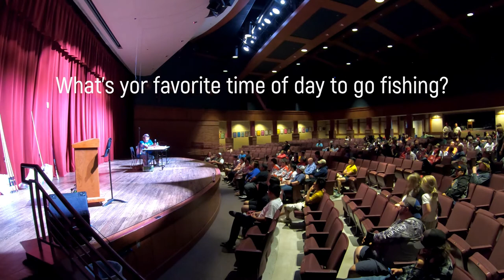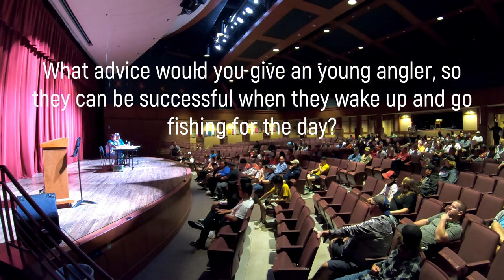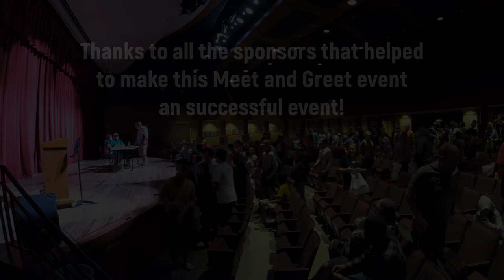Meet and Greet Gary Yamamoto Full Video | Q&A | How to Get Sponsors and Pro Staff Positions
Table of Contents (Clickon Time Line to go straight to sections):

6:22 How to be successful as an Pro Staff
7:12 How to get sponsors and pro staff positions
7:58 First approach of a company
8:31 The right attitude of approaching companies
9:10 You're going to get turned down, but don't burn bridges
9:42 Stay true to yourself
10:39 Don't Give Up!
11:05 You have to go out and get it!
11:18 Don't let "haters" stop you from your goal
11:59 Every company knows each other
12:25 What companies are looking for
17:51 How did your passion of fishing started?
35:08 What is your favorite color (senko)?
36:04 What is your favorite way to fish a tournament?
38:58 What is your favorite rod?
42:19 What is your favorite lake in Minnesota for bass?
43:42 What is your advice for young anglers?
46:13 What is your biggest bass and where did you catch it?
47:35 What is your favorite lake to fish?
48:46 How do you prepare for a tournament?
53:28 Who's Gary's fishing idol?
54:08 How long does it take to catch a fish on each cast?
56:04 Do you regret not being a doctor or farmer? Or did you always wanted to be a professional fisherman?
1:00:10 What is your favorite time of day to go fishing?
1:01:58 Do you enjoy saltwater fishing or freshwater fishing more now?
1:02:58 What's the one fish you lost that you still dream about?
1:04:19 How do you recover for not doing well in a tournament?
1:07:26 Grand Prize #1 Drawing (Curado 200 & $100 Omnia Gift Card)
1:08:04 What's your favorite bait besides the senko?
1:09:06 What is your favorite way to fish the Hula Grub?
1:09:43 Every angler has rituals or superstitions, what is  yours?
1:10:51 Do you think you didn't net the fish because of the banana?
1:11:16 What truck was your most reliable? Make and Model?
1:14:31 What line do you throw your senkos on?
1:17:27 How many tournaments have you fished?
1:21:34 What's your favorite fish to eat?
1:24:07 You have a favorite lake in California to fish?
1:26:49 How did you find time to fish while running your business?
1:29:13 What is the biggest fish you ever caught?
1:29:49 You can only bring one bait, what would you bring?
1:31:25 What is your favorite reel?
1:32:48 Do you enjoy other hobbies, besides fishing?
1:36:07 Grand Prize #2 Plano Kayak Soft Crate Package
1:37:20 Grand Prize #3 St. Croix Legend Tournament Rod and $100 Omnia Gift Card.
1:39:36 What advice would you give a young angler to be successful?
1:41:34 If you're out on a boat all day, what "boat" snacks do you bring?
1:44:10 Special Thanks to Todd Huynh and Gary Yamamoto and Thanks to Sponors.

Huge thanks to all the sponsors, without your support, this event would not have been possible!

Hobby is Kreation Photography